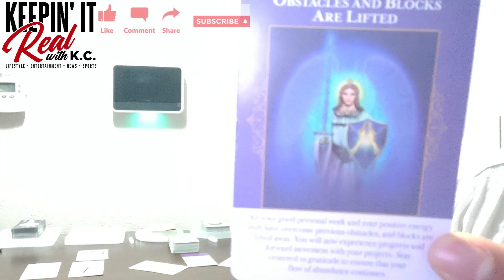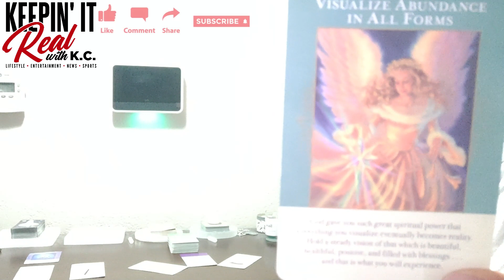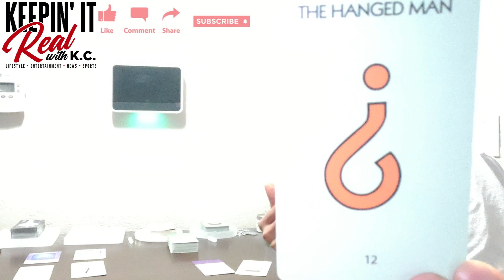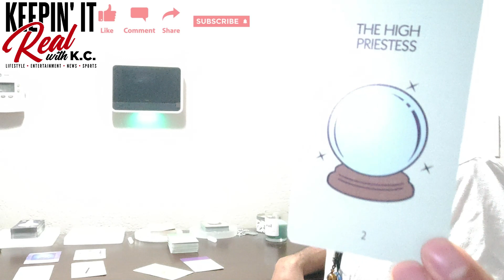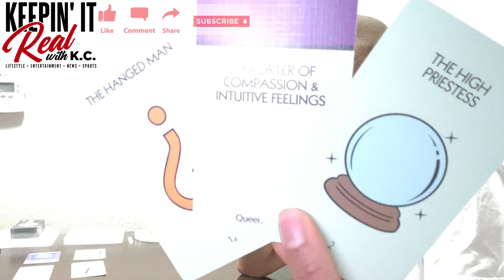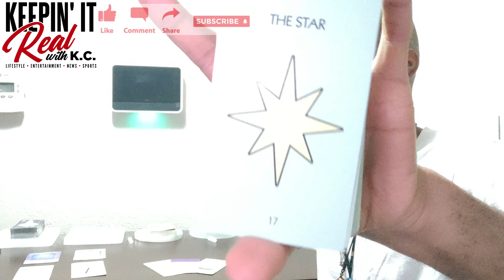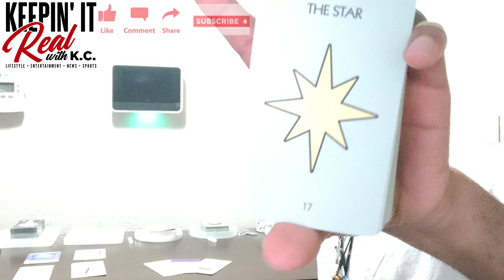V502TC Taurus May 2023 Money Tarot Command The Mountain To Move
Move forward with faith. Take what resonates and leave what doesn't. Be blessed!